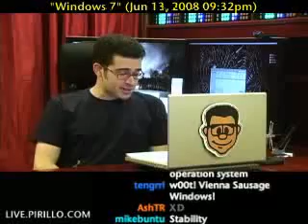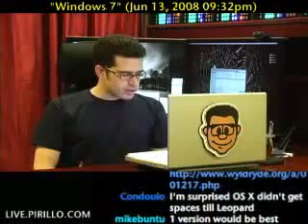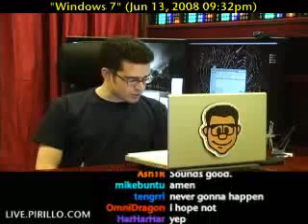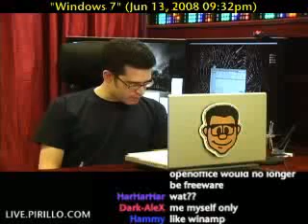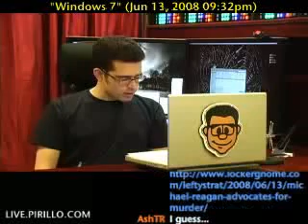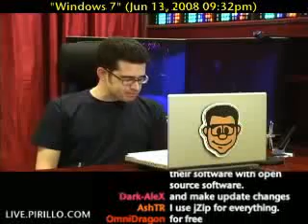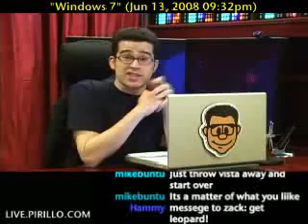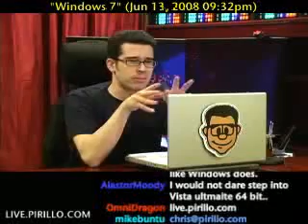Do you Have a Windows 7 Features Wishlist?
- What are you looking forward to most in the next version of Windows? I asked for your feedback on this recently, and some of you responded. I don't think that anyone is as passionate about this as is Zach, who sent me his top 30 things he's looking for. So what are you looking forward to most... and what suggestions can you offer to Zach, so he can take advantage of some of these features today? Blog post /2008/06/14/do-you-have-a-windows-7-features-wishlist/